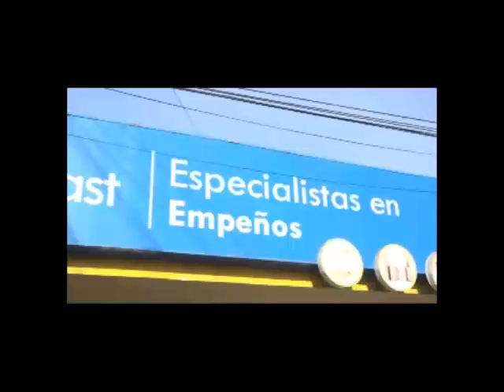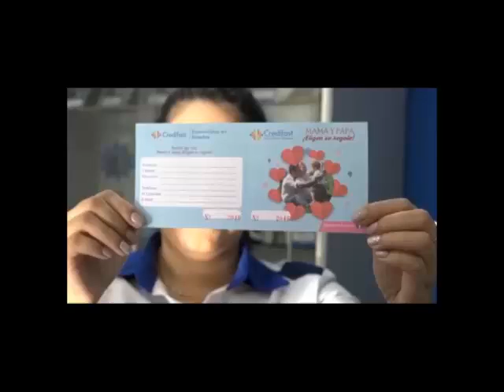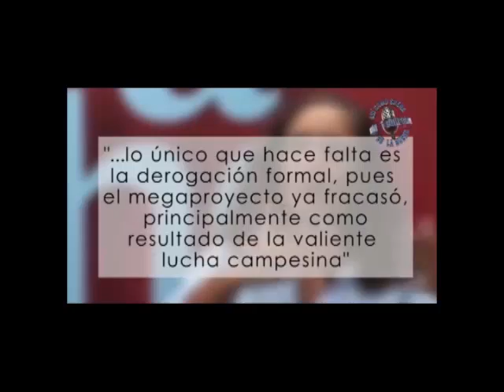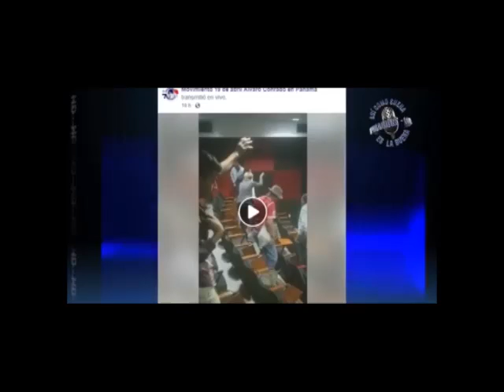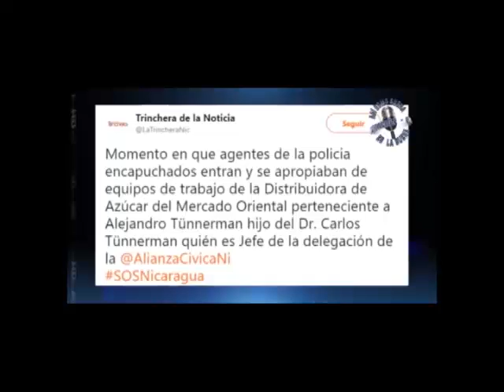Noticiero edición de medio día - Martes 28 de mayo del 2019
➡️ A 21 días de terminarse el lapso para la liberación de presos políticos, Ortega sigue sin cumplir acuerdos

➡️ Expertos aseguran que la Ley de Amnistía impuesta por Ortega, sería invalida ante comunidad internacional.

➡️ Madres de Abril invitan a misa este 30 de mayo en conmemoración a un año de la masacre.